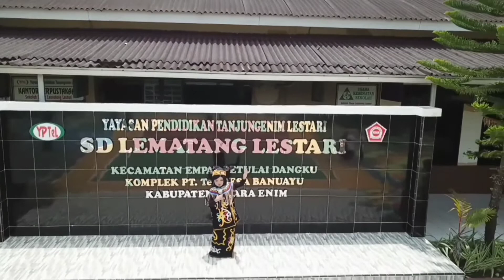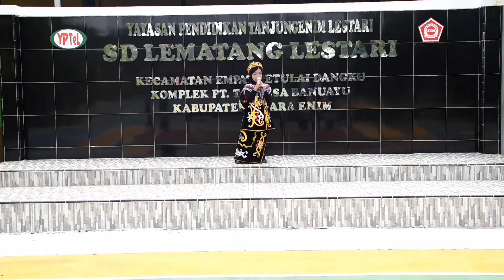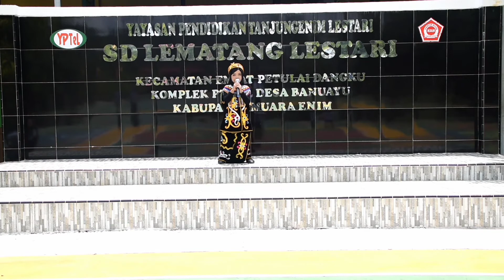PROFIL PELAJAR PANCASILA Cover By : Ninda Nuriyah Kanayang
Melalui lagu Profil Pelajar Pancasila maka kita ciptakan pelajar-pelajar yang cerdas berkarakter. Pelajar-pelajar yang berdimensi dan selalu Beriman, bertakwa kepada Tuhan Yang Maha Esa, dan Berakhlak Mulia. Pelajar yang mengenal dan menghargai budaya leluhur melalui Berkebinekaan Global, Pelajar yang memiliki kemampuan Gotong Royong, Pelajar yang Mandiri, Pelajar yang Bernalar Kritis, Pelajar yang kreatif. Melalui budaya sekolah mari kita wujudkan Profil Pelajar Pancasila...